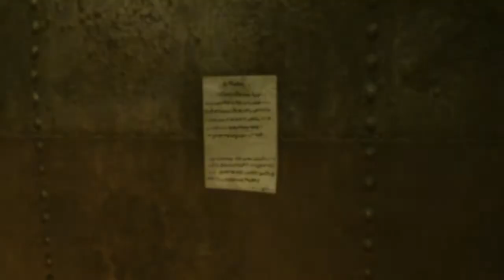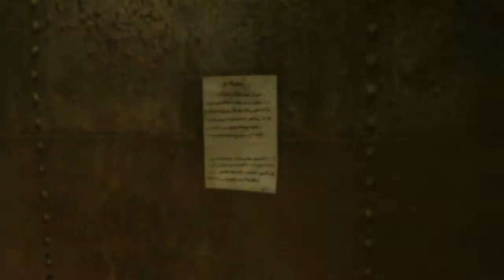Pasadiso de la sentina | RESIDENT EVIL REVELATIONS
Ep 4 parte 2